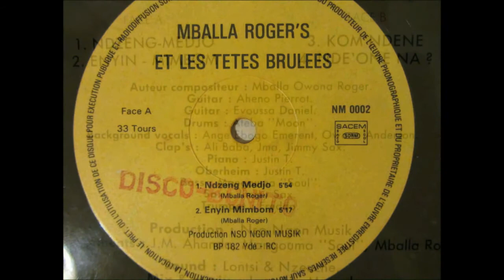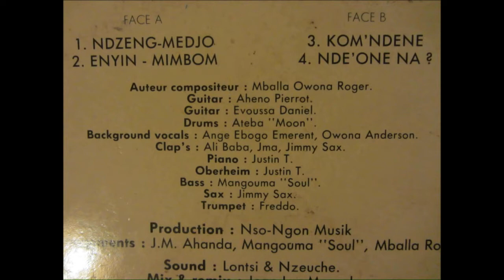Mballa Rogers : Ntobo - boucles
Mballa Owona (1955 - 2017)